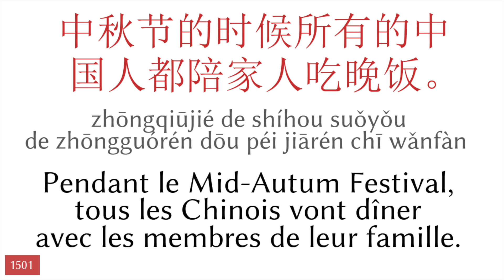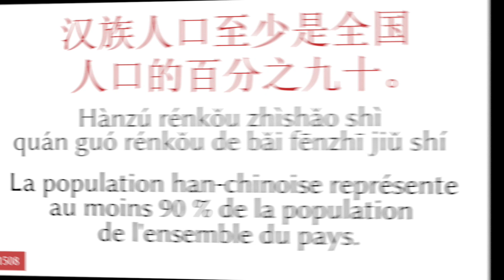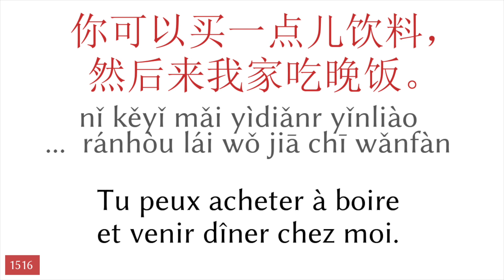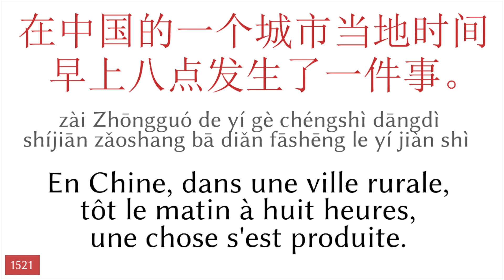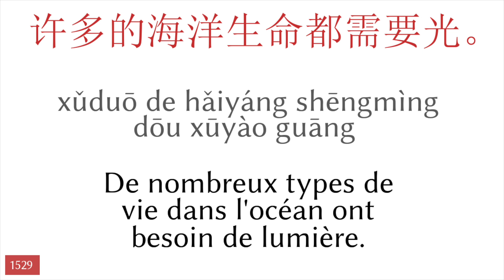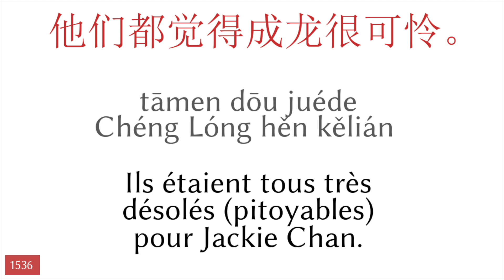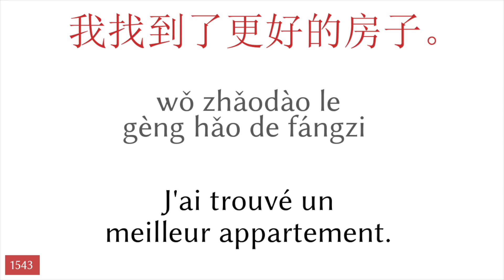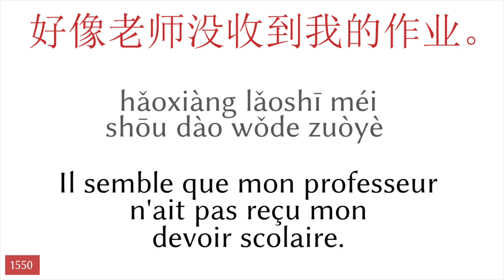50 phrases - Chinois - Français (31)